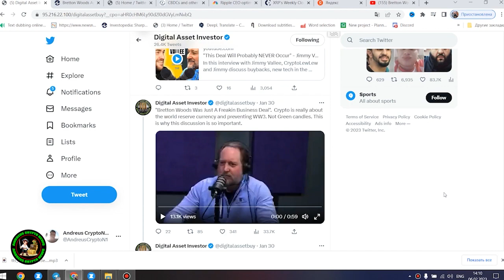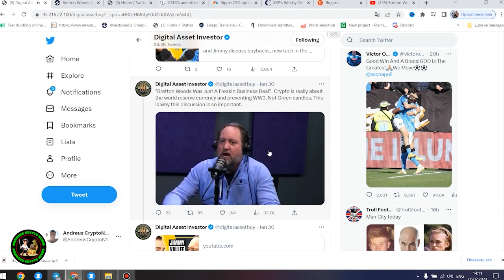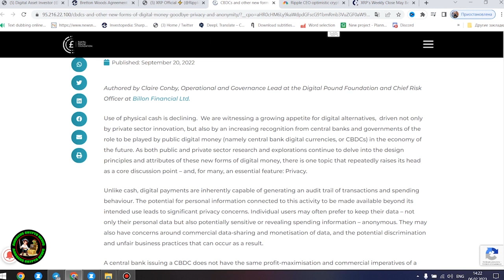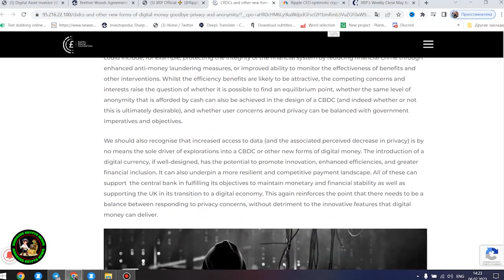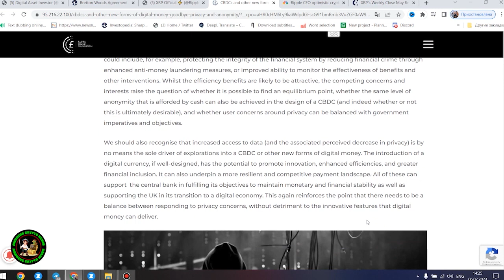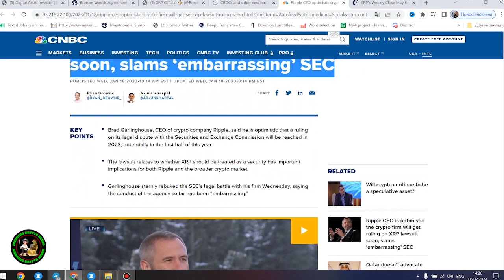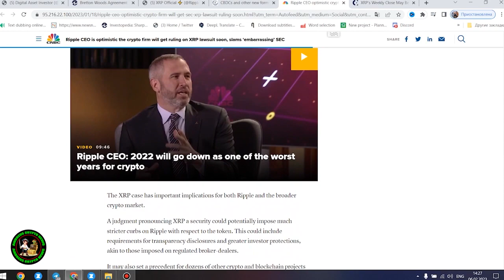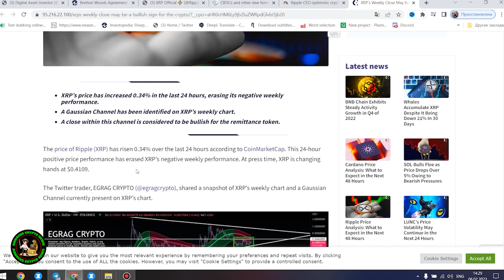Ripple XRP TROUBLE AHEAD WARNING SIGNS | ELON CONFIRMED DAVID SCHWARTZ NO WAY!